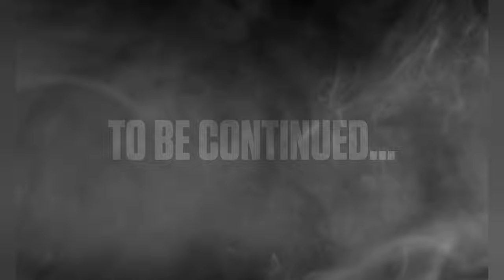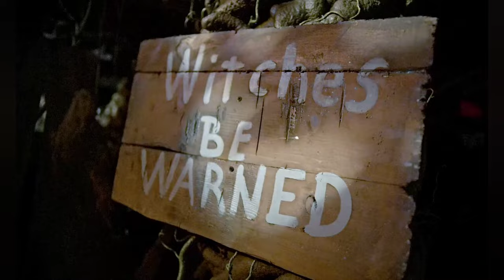Knott's Scary Farm Promotional Videos